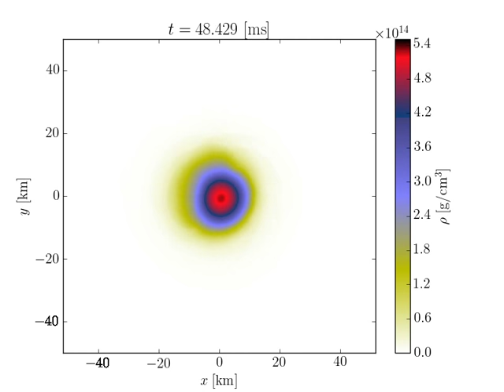One-Armed Spiral Instability in Binary Neutron Star Merger. Stiff EOS.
Late inspiral and merger of two neutron stars showing the development and saturation of the one-armed spiral instability in the case of stiff equation of state. Simulations and visualizations: David Radice